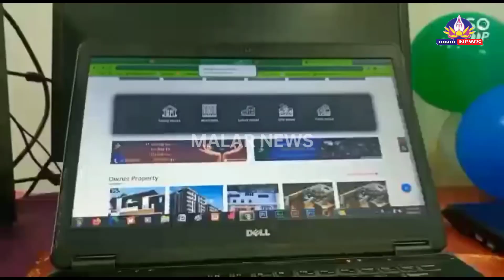ரியல் எஸ்டேட் துறையில் அதிக அளவில் பணம் சம்பாதிக்க புதிய இணையதளம் துவக்கம்